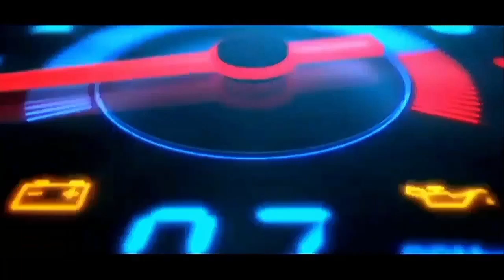PANDAWA87 MONACO EDISI TGL 17 DESEMBER 2022,HUNTING DI DEKAT BSD JUNCTION, TANGERANG SELATAN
asalmualikum kali ini saya berbagi Vidio hunting edisi tgl 17 Desember 2022 di dekat BSD junction BSD city